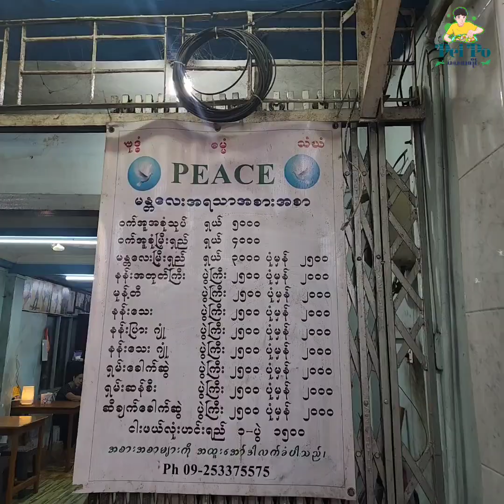ရန်ကုန်က အကောင်းဆုံး နဲ့ အကြိုက်ဆုံး မြီးရှည်